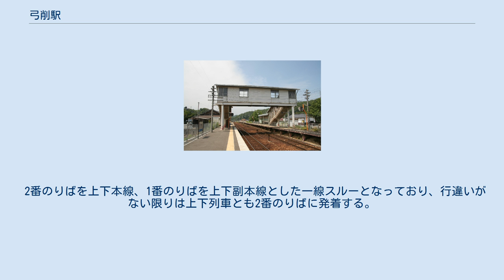弓削駅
構内（2009年6月撮影） 弓削駅（ゆげえき）は、岡山県久米郡久米南町下弓削下沖にある、西日本旅客鉄道（JR西日本）津山線の駅である。
 相対式ホーム2面2線を持ち、行違い設備と木造駅舎を有する地上駅である。
貨物用の切り欠きホームがある。
久米南町が保有する駅舎は2番のりば側にあり、反対側の1番のりばへの移動は、跨線橋を利用する。
反対側のホームには待合室がある。
便所は水洗式。
 駅構内には町のマスコットキャラクターである河童（かっぱ）の「カッピー君」に纏わる様々なモニュメントが設置されている。
 津山駅管理の簡易委託駅であり、窓口は早朝と夜間を除いて営業。
マルス端末やPOS端末の設備はなく、携帯車発機による発券を行っている。
 2013年（平成25年）11月、旧駅事務室を改装して、岡山県立誕生寺支援学校のアンテナショップ「野の花ショップ夢元（ゆげ）」が営業を開始した。
毎週火曜と木曜の昼間に開店し、同校の学生が製作した手工芸品や農産物の販売や喫茶コーナーの営業が行われている。
 2番のりばを上下本線、1番のりばを上下副本線とした一線スルーとなっており、行違いがない限りは上下列車とも2番のりばに発着する。
 1日の平均乗車人員は以下の通りである。